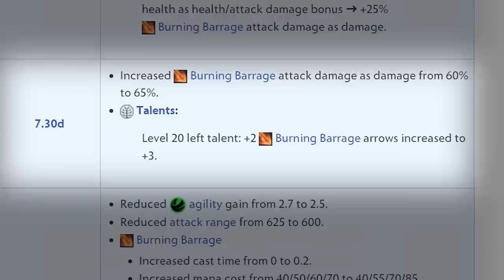CLINKZ MUST BE DELETED FROM THIS GAME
Clinkz is one of my favorite hero, this hero never fail me and it once take me to divine medal, but now he's so weak and nobody play this hero anymore, so in this video i will try to bring back clinkz to his prime moments. (CLINKZ MUST BE DELETED FROM THIS GAME)